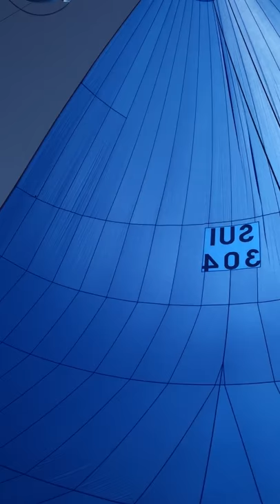the perfect spinnaker setup